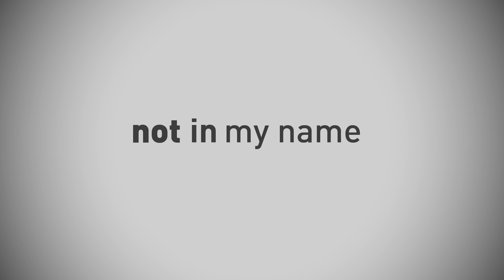not in my name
... is a video produced in the shadow cast by last month´s politics towards refugees coming to Europe. It´s unbearable and sad to see how dehumanizing these refuge and home seeking people are treated by Europe´s authorities.

Let´s talk human!

CREDITS

with big thanks from heart to everybody who participated:

_lyrics and production____Raffael Schimpf
_director_________________Georg Wachberg
_DOP____________________Richard Tanzer
_post production_________Christian Thüringer
_make-up artist__________Mouna Meherzi
_studio__________________The Greenboxers
_voice pilottrack_________Hayley Jackson
_native proofreaders_____Kelsey Montzka-Böttiger, Dan Meredith

_voices and faces:
Laura Lindmeier, Miriam Fontaine, Kathi Musitz, Toni Stevic
Max Swoboda, Wolfgang Motal, Bianca Weissel,
Christian Thüringer, Mona Matbou Riahi, Georg Wachberg,
Pouya Sepehr, Christian Simon, Asif Safdari, Sonja Kriegner,
Lina Swoboda, Roman Heigl, Dan Meredith, Raffael Schimpf

LYRICS

You let them die,
politicians of this continent
You let them freeze to death
On our doorsteps
In our mainland

In god´s name
Send food instead of tanks
Send blankets instead of soldiers
What they need are new homes
Build cities, lend them hands

Humanity is a premise and a sign
Humanity is not political tactics
It´s a premise for a human civilization
To a real leader it shows
Where the path is

Politicians of Europe!
´Cause leaders you ain´t
With pens in our hands
We put you to blame

For your lack of courage
For your lack of will
For your shameful ignorance
For crushing humanity in the political mill

You owe your power to the people
I am one of them
Eyes wide open, watching your action
I shout out loud: